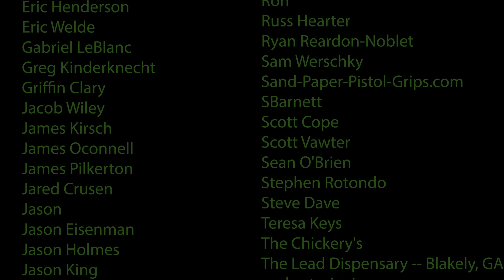My New AK-47 From Brandon Herrera !!!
In today’s video we have some fun with my new AK-47 from @BrandonHerrera .

WARNING!